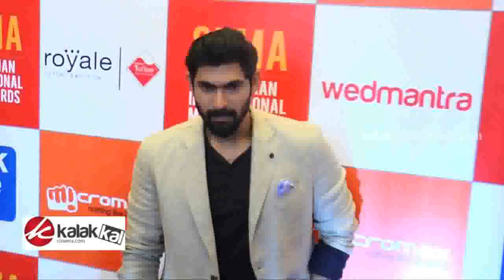SIIMA Press Meet